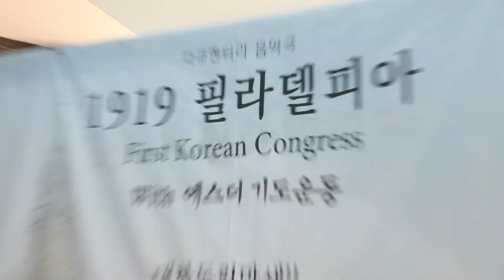| 1919 필라델피아 | 에스더기도운동 | 15주년 | 보고영상 | 1차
['1919 필라델피아' 음악극]
(22.4.26 오후3시, 4.30 오후3시)

‘1919 필라델피아’는 1919년 3.1절에 이어서 4월 14~16일까지 3일간 미국 필라델피아에서 개최된 제1차 한인자유대회를 음악극으로 펼쳐냅니다.

서재필, 이승만, 유일한 등 한인 대표 150여명이 모여 3.1 운동과 대한민국 임시정부에 대한 지지 선언, 일제의 탄압 폭로, 그리고 대한민국의 독립을 표방하는 역사적 사건을 입체적으로 보여주고 있습니다.

1919 필라델피아는 103년 전 애국선열들이 미국 땅에서 펼쳤던 구국의 충정이며 하나님께 절절하게 올려드렸던 연합된 기도였습니다. 이들은 나라 잃은 디아스포라로서 한국의 독립을 선포하며 한국 독립의 깃발을 들고 필라델피아 도시를 행진했고, 미국의 기마 경찰들이 이 행진을 호위했으며, 미국 언론은 이를 보도했습니다.

우리에게 이와 같은 소중한 역사가 있었다는 것은 너무나 놀라운 일입니다. 저는 1919 필라델피아를 보고 난 이후 이러한 건국을 위한 헌신과 기도가 대한민국 역사책에 기록될 수 있도록 기도하기 시작했습니다.

103년 전에 필라델피아에서 150여명의 건국 아버지들이 모여 신앙 안에서 비전을 품고, 기도하고, 선포했던 것들이 이제 하나님의 축복으로 응답된 것을 발견합니다. 그래서 우리는 세계에서 선교사를 2번째로 많이 파송한 선교한국이 되었고, 전세계 10대 경제 강국이 되었습니다.

그러나 103년 전 1919 필라델피아 기도는 아직 완성되지 않았습니다. 노예로 살고 있는 북한 동포들에게 해방과 자유가 주어지고, 북한 땅에서 복음이 자유롭게 유통될 때 비로소 1919 필라델피아의 기도는 마무리될 것입니다.

이제 우리가 북한 동포들의 해방과 자유를 위하여, 한반도의 완전한 독립을 위하여 1919 필라델피아의 정신과 기도를 이어가야 합니다.

이 귀한 공연의 현장에 그동안 에스더기도운동과 함께 복음통일을 위하여 기도했던 성도님들을 마음과 정성을 다해 초청합니다.

부디 참석하셔서 함께 귀한 공연을 보며 103년 전의 건국 아버지들의 눈물의 기도와 구국의 충정을 마음 깊이 체감할 수 있기를 바랍니다.

이제 1919 필라델피아 기도의 마지막 응답이 속히 이루어지도록, 함께 마음을 모아 ‘북한 독립 만세’를 외치고 ‘복음통일’을 선포하며 기도할 수 있기를 소원합니다.